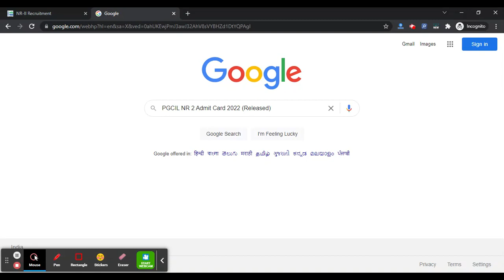PGCIL NR 2 Admit Card 2022 (Released) – Download Diploma Trainee Admit Card Here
For Study Material